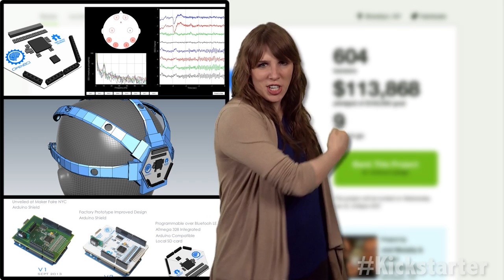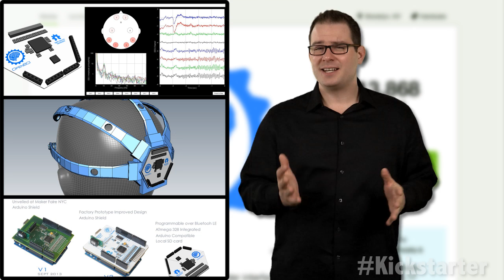Kickstarter of the Week: Open Source Access to Your Brain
On this episode of Kickstarter of the Week, we are looking into our brains with OpenBCI, an open source brain-computer interface for the masses.

The platform is built around Texas Instrument's ADS1299 IC, an 8-channel, low-noise, 24-bit analog-to-digital converter designed specifically for measuring EEG signals.

In addition to the circuit, the team has also designed custom EEG headwear. Because one-size-fits-all rarely pertains to head size, the team has turned to 3D printing to produce the headset.